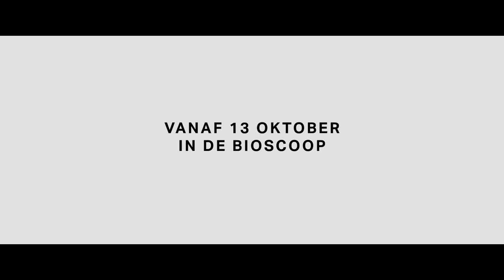Tonio Official trailer - ENG subs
Tonio trailer English subs